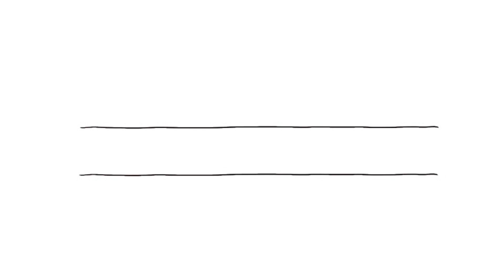Fish | Clod | Animated Shorts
Clod goes fishing.

Clod is an annoying unstoppable idiot. He laughs, prods and provokes until he gets a reaction ……… then he laughs again!

AardBoiled is a new platform for original, offbeat animated comedy, curated by Aardman. The channel features a mix of brand new content from well-known creators and exciting new talent along with lesser-known gems from the Aardman back catalogue. We are always on the lookout for new creators to come on board, so if you are making short, funny animations you could be part of the AardBoiled family!